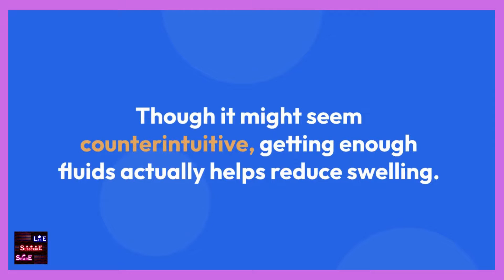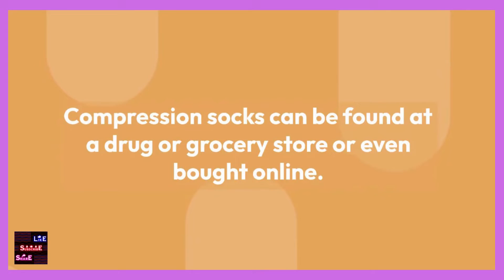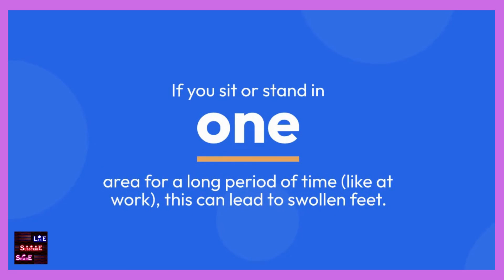Natural Treatments for Swollen Feet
Get Paid To Review Apps On Your Phone

1. Canva Amazing Design

2.  Submit 200 Spotify Music and earn euro money

3. Paid to Read Email

4. Paycam.asia , paycam wallet

5.  Make $590.35 by Watching Videos For 1 HOUR ( Make Money Online)

7. Make Money In app

9.

10. Buy Your Weight Loss Quality Products

11.  Make Money Online

12. Make Money Online - Atexto

13. Squishycash.com

14. Make Money Online -  Crypto tab browser

15. Follow # Earn From Your Photos! (view mobile)

 16. The best YouTube channel is Tube Mastery and Monetization.
       Without even trying, it manages nine different
       YouTube specialty channels.

17. Paid Online Writing Jobs - Get Paid To Do Simple Writing Jobs Online

18.  Make Money Online listening to Music - Current

19. Discover The Elixir Of Life That Will Help You Lose Weight,

20. Quantum Leap in Cryptocurrency -

21.  Earn From Your Photos! Full Step By Step Program!

22.  Forex Trendy - The Real FX Trading Solution (view mobile)

 23. Niche Website Templates

 24. ReadingHeadStart.com Scientifically Verified Education

 25. Grow Taller - Best Height Increase Program

 26. Become Expert in Laptop Motherboard Repair

27.  Live Chat Jobs - You have to try this one